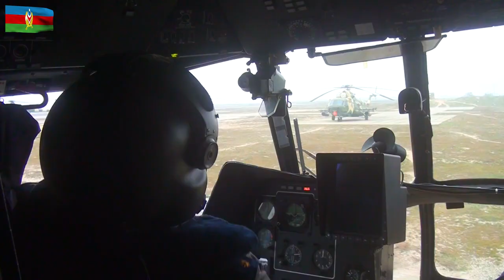Bölmələrin döyüşə hazırolma qabiliyyəti məşq etdirilib